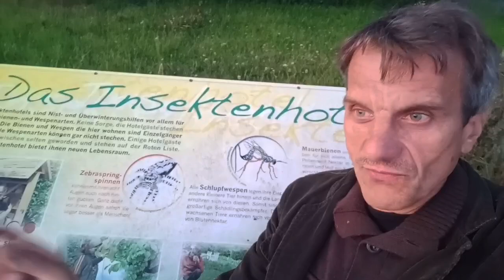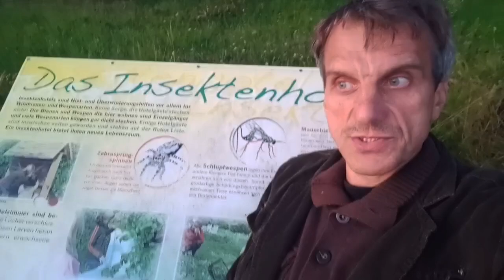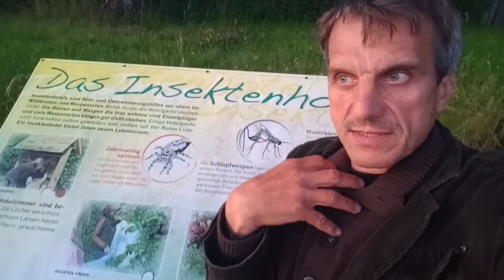Законопроект, бесполезную совко вату в Германии и всей Европе нужно лишать пособий и привилегий!